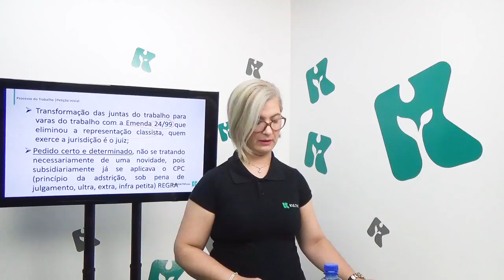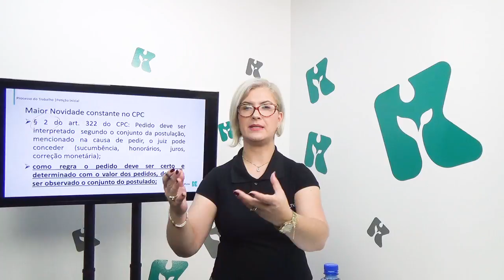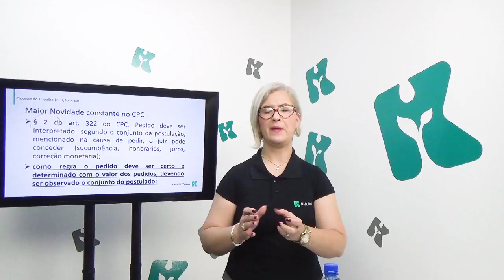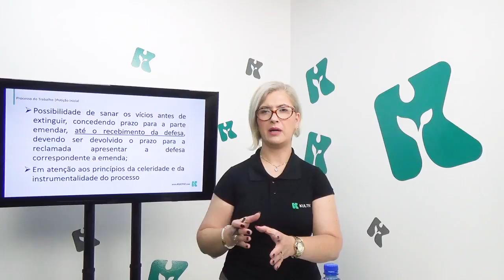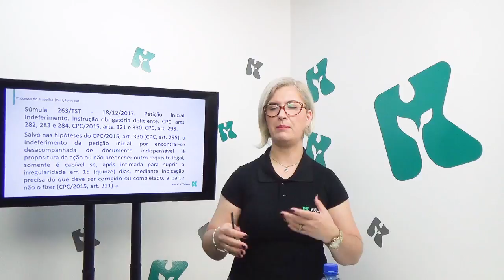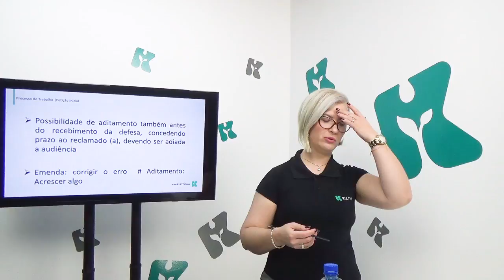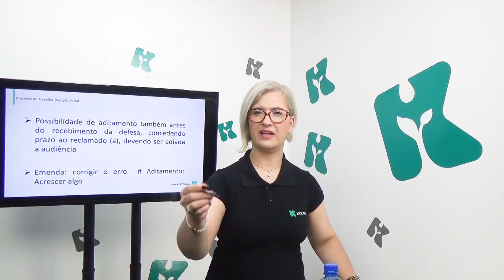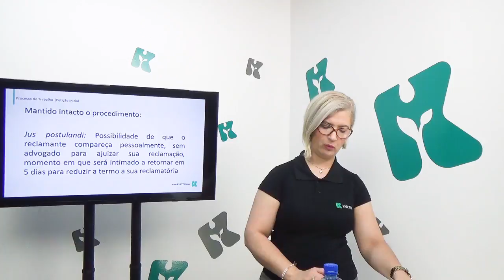Processo do Trabalho | Kultivi - Petição Inicial | CURSO GRATUITO